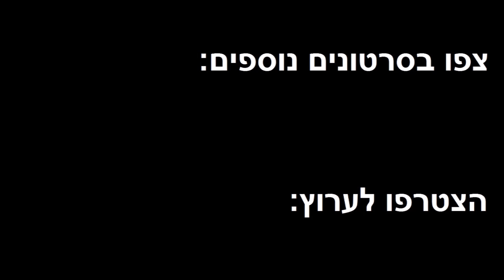הצלתי קיפוד חמוד מטביעה 🐴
הלכתי להחליף מים בשוקתות של הסוסים ומצאתי קיפוד שוחה ומותש. בבוקר שיחררתי אותו אחרי שהוא צבר כוחות ואכל. הוא היה רעב, רעב מאוד :)